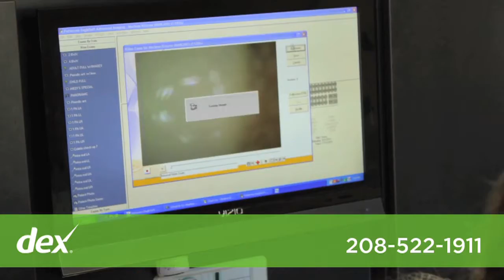Foothills Dental Care